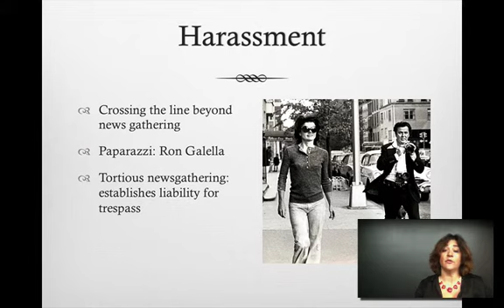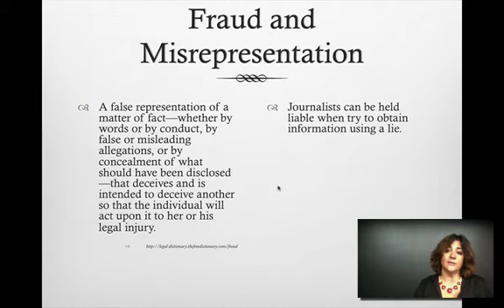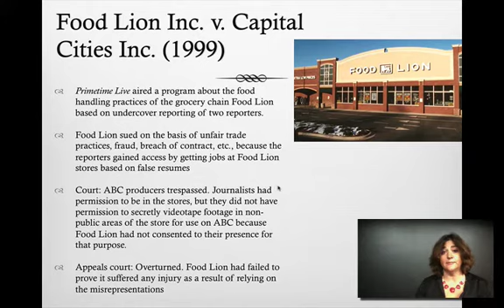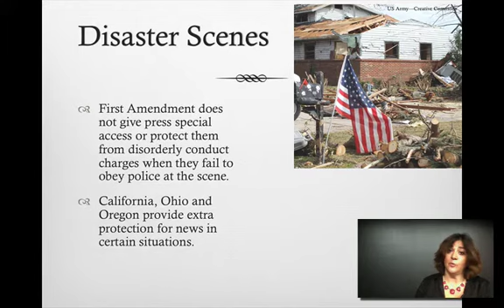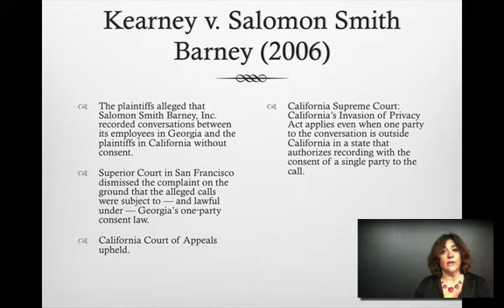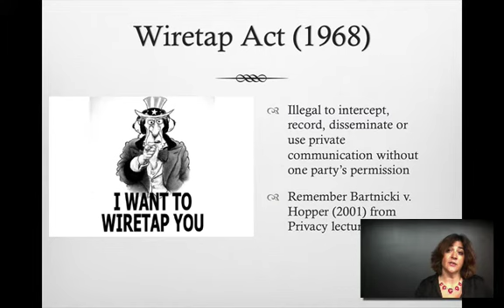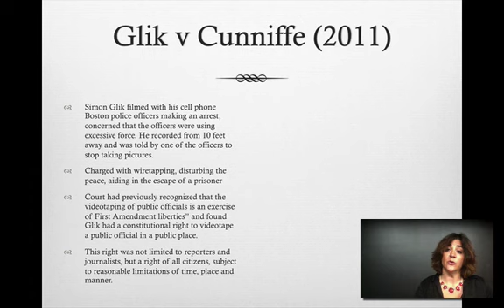3404 7.1 News gathering and harrassment